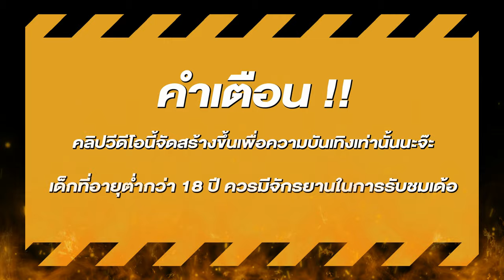สล็อตแตกง่าย สล็อตpg สล็อตเว็บตรง สูตรสล็อต สล็อตสาวถ้ำ